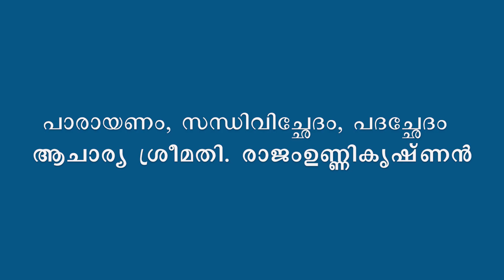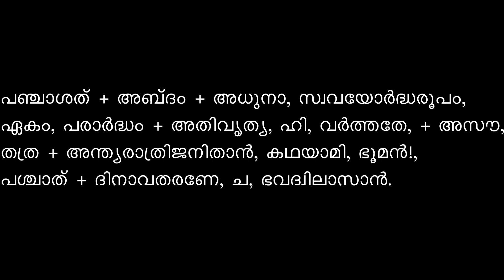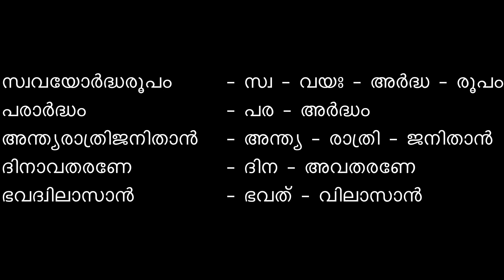Narayaneeyam Dasakam 08 Slokam 04, Episode 80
ആചാര്യരത്നം ബ്രഹ്മശ്രീ കെ.ഹരിദാസ്ജിയുടെ ഓൺലൈൻ നാരായണീയം ക്ലാസ് ഭാഗം 80